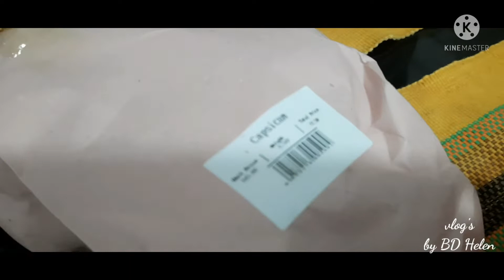আজকের ভিডিও দেখুন আমাদের সাথে আপনারা ও ইনজয় করুন❤️Vlogger BD Helen